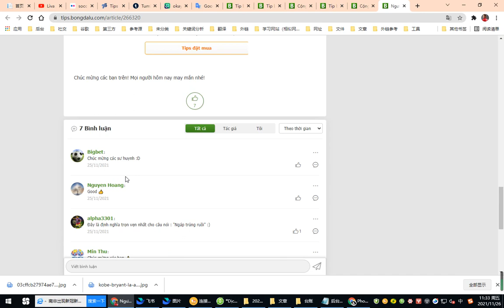Người thắng của hoạt động ngày 25/11!- Bongdalu.com- truc tiep bong da hom nay